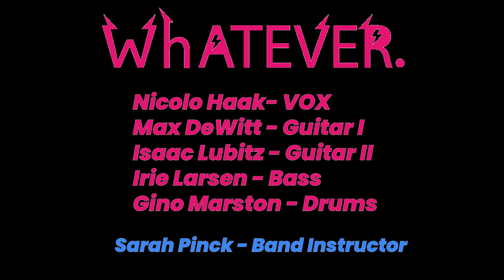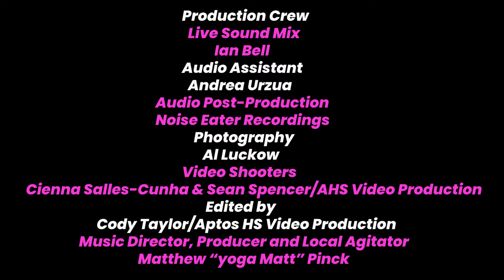Whatever. covers "Toxicity " @Abbott Square 5/11/2024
Be Natural Music Presents. Whatever.!
Performing "Toxicity" by System of a Down @ Abbott Square in Santa Cruz, CA